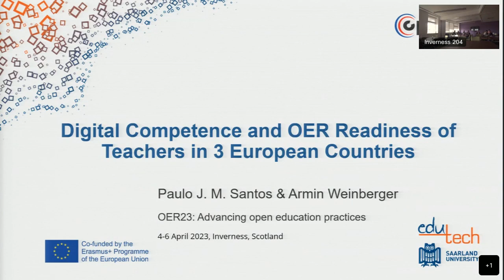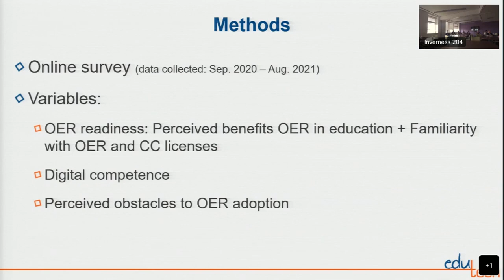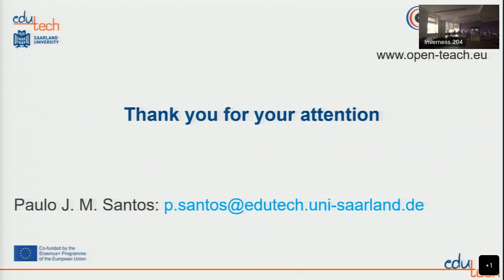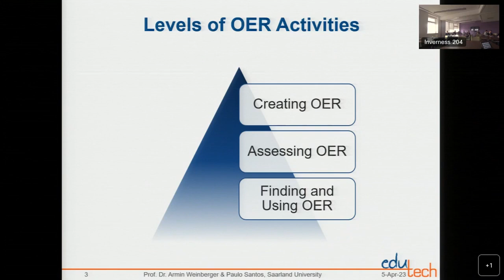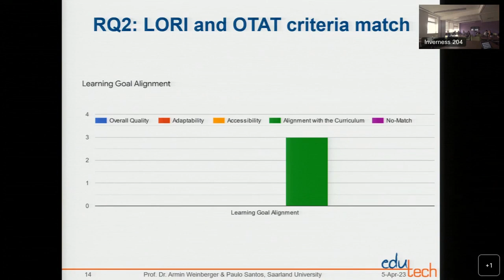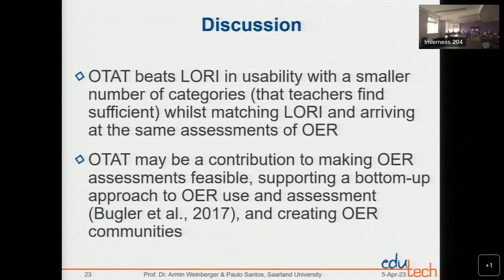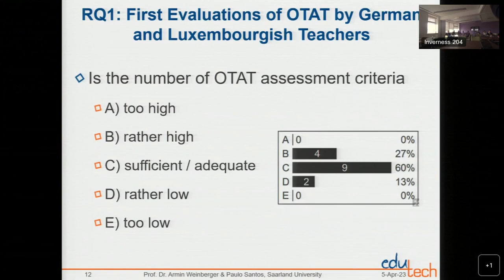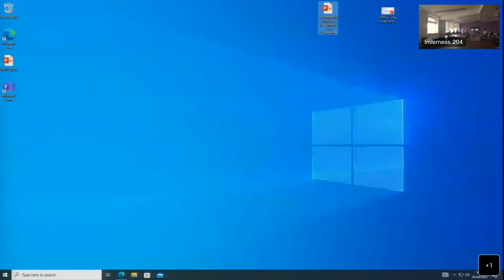OER23 46 and 45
46 Digital Competence and OER Readiness of Teachers in 3 European Countries by Paulo J. M. Santos and Armin Weinberger

45 Benchmarking OER peer assessment – a comparison study by Armin Weinberger and Paulo J. M. Santos